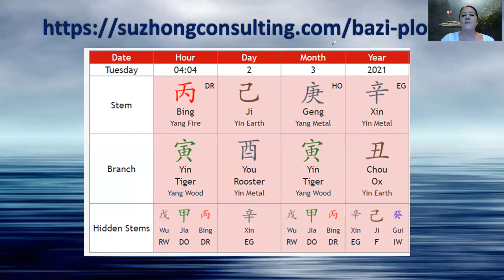Animal Sign Forecast for the Year of the Water Tiger 2022 - Tiger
Do you have the Tiger in your Bazi Chart? Maybe the year, month, day or even hour? Then this forecast will apply to you! Check out what kind of Auxiliary Stars will enter your life in 2022, the Year of the Water Tiger. Some of them may be good, others not so great, but all of the energies will be useful to you if you know what to do with them.